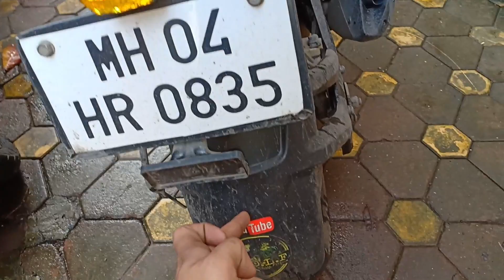TOURING MONO SUSPENSION EASY MODIFICATION. BETTER STANCE.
TO AN EPISODE OF MY LIFE.
I AM SARVESH BREED AND

MORE AND MORE ADVENTUROUS,
ENTHUSIAST, EXTREME
AND HAPPENING VIDEOS.

THE CAMERAS I USE ARE:

OPPO F7

1&keywords=canon+eos+1200d

1&keywords=SJCAM+4000%2B

utm_source=bing&utm_medium=cpc&utm_campaign=VEWin_Search_Pid(1107)_H&utm_term=wondershare%20filmora&utm_content=CP-

Filmora%203%20WS-New

SONY VEGAS

the_typical_mumbaikar

SARVESH SANTOSH BREED